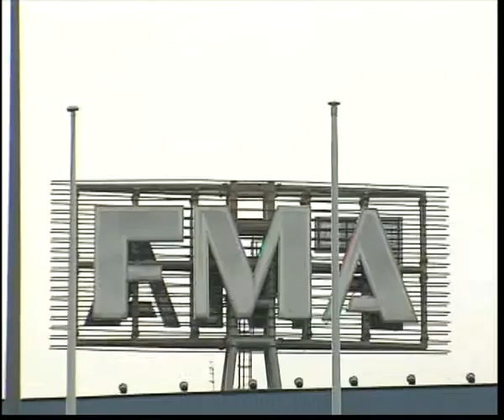reazioni sindacalisti marchionne